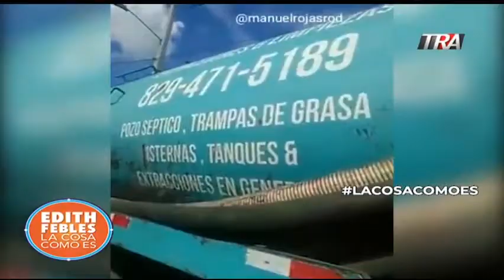Edith Febles | LaCosaComoEs Parte 3 17-10-19